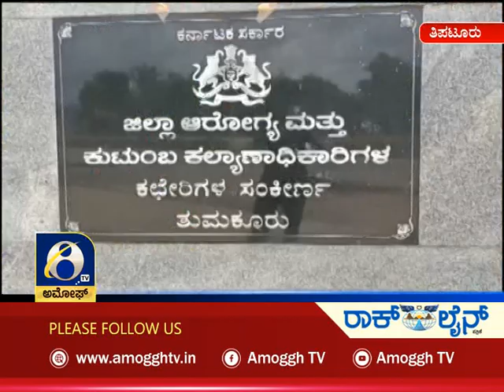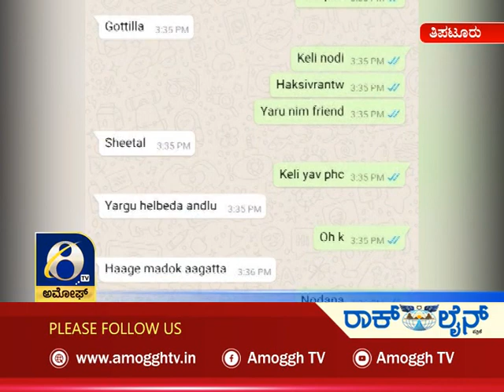ಅಮೋಘ್ ನ್ಯೂಸ್ | Amoggh News | @10.30pm | 05-06-2021